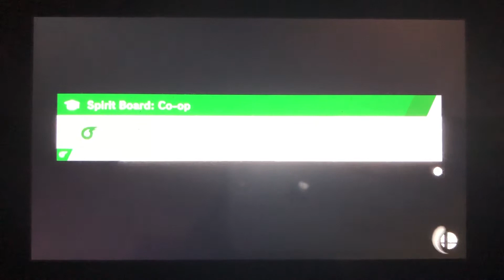SSBU - Wolf (me) vs Mii Bowsette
A 1 on 1 battle on Wuhu Island (Ω Form) Stage from Super Smash Bros. Ultimate.